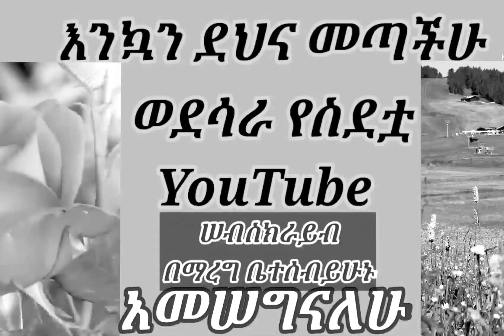እንኳን ደና መጣችሁ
ሠብስክራይብ በማረግ ቤተሰብ
ይሁኑ አመሠግናለሁ